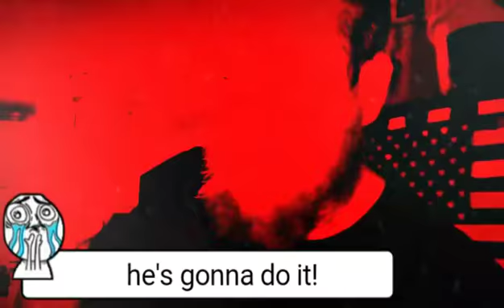Congrats Donald J. Trump JustinsFinalMission /v54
We have a new President! A really badass dude that will help to make America great again! Cheers everyone

Big Johnson Guns & Gear is auctioning off some great holsters (Gllloock) for JustinsFinalMission so check it out!

His channel and is awesome and all donations will go towards help veterans.